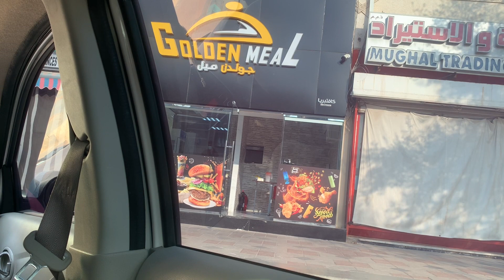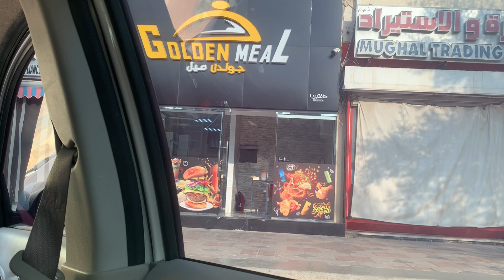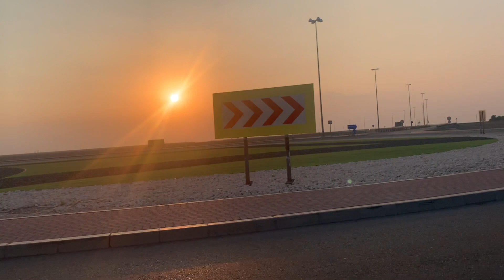ഉപ്പാനെ കാണാൻ al ain പോയി . പിെന്ന jahiliyya park ലേക്കും travel vlog#al ain# jahiliyya park